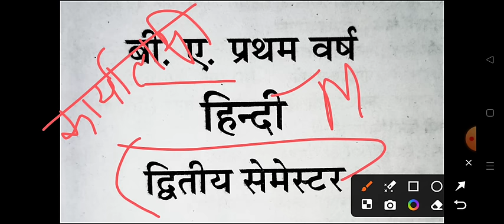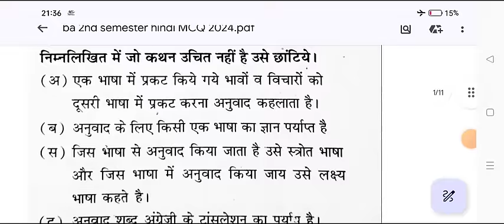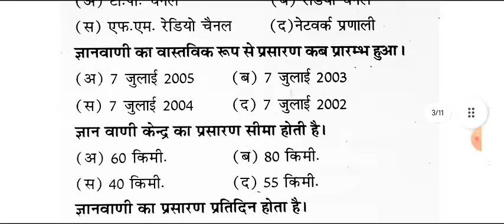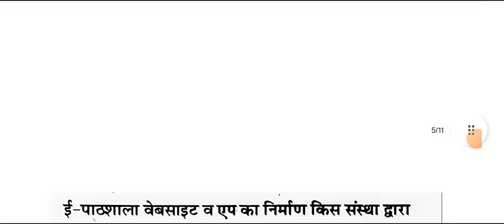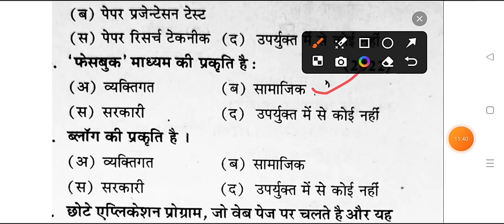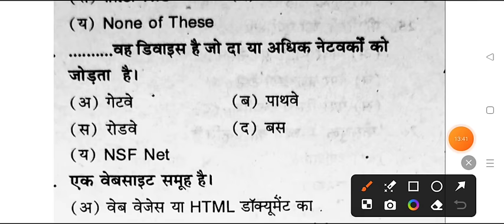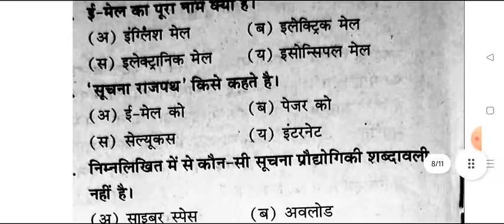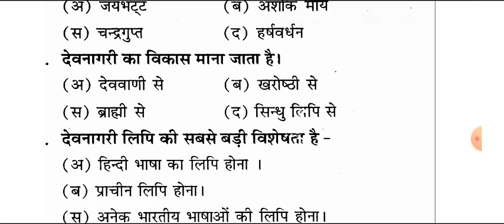B.A 2nd Semester Hindi Exam 2024 Top- 100 MCQ BA 2nd semester karyalayi hindi aur computer mgkvu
hello

ba 2nd semester question answers 2024 mcq

ba 1st year hindi question paper 2024 ma shakumbhari university

ba 2nd sem hindi previous year model paper

ba 1st year hindi model paper 2024 mgkvu
ba 2nd year 2nd semester hindi question paper 2024 msu
ba 2nd semester hindi old model paper

ba 2nd semester hindi literature question 2024 ma shakumbhari university
ba 2nd semester hindi literature 1st paper 2024 msu
ba second semester hindi question pdf
hindi solved question paper ba 2nd semester
ba second semester hindi question answer pdf 2024

ba 2nd semseter hindi  important question 2024 ma shakumbhari university
b.a 2nd semester karyalayi hindi aur computer
hindi model paper ba 2nd semester 2024 ma shakumbhari university
hindi sahitya hindi gaday important question ba 2nd semester msu
b.a second semester hindi question answer 2024 ma shakumbhari university
 ba 2nd semester hindi question mcq
ba 2nd semester hindi question ma shakumbhari university
ba 2nd semester hindi karyalayi hindi aur computer mcq question
ba 2nd semester hindi gaday question paper 2024 msu

b.a 2nd semester hindi minor question 2024 msu
ba 2nd semester karyalayi hindi aur computer 2024 model paper msu
ba 2nd semester hindi question paper 2024 ma shakumbhari university
hindi ke important question ba 2nd semester msu
important question for karyalayi hindi ba 2nd semester 2024 msu
ba second semester hindi minor model paper ma shakumbhari university
 kashi university hindi question answers ba 2nd semester 2024

mahatma gandhi university ba 2nd semester hindi model paper
BA 2nd semester hindi karyalayi hindi aur computer important question 2024
rohilkhand university ba 2nd semester hindi question answers 2024 mcq
karyalayi hindi important question answer ba 2nd semester top 100 mcq
ba 2nd year ba 2nd  semester hindi model paper 2024
lucknow university b.a second sem. hindi question paper 2024
 ba 2nd semester hindi maa shakumbhari university
कार्यलय हिंदी और कंप्यूटर मॉडल पेपर
कार्यालयी हिंदी कंप्यूटर महत्वपूर्ण प्रश्न  यूनिवर्सिटी 2024
karyalayi hindi
karyalayi hindi aur computer ba 2nd semester 2024
karyalayi hindi question paper 2024 ma shakumbhari university
 office hindi aur computer b.a 2nd semester question
office hindi or computer important questin ba 2nd semester
b.a 2nd semester office hindi aur computer question 2024
B.A second semester office hindi aur computer model paper
office hindi or computer question paper 2024 b.a 2nd semester
karyalayi hindi aur computer ka 2nd semester paper mcq mgkvu
ba 2nd semester hindi top 50 mcq mgkvu
ba 2nd semester hindi top 100 mcq
hindi ba 2nd semester objective question
karyalayi hindi ba 2nd semester top 100 mcq